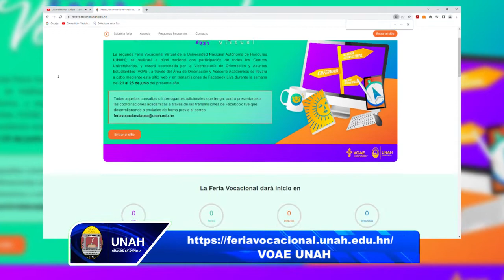Moisés Izaguirre - Feria Vocacional UNAH 2022